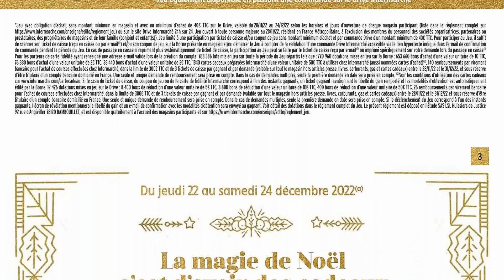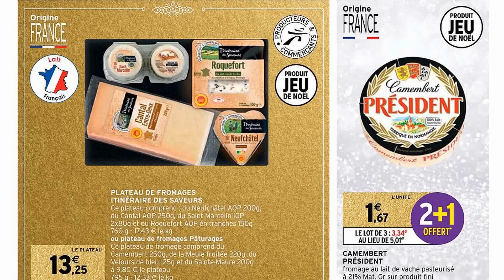catalogue INTERMARCHÉ du 20 au 31 décembre 2022 😍 MAGIE DE NOËL - FRANCE - PARTIE 1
🛒🛒NOUVEAU catalogue chez 📍INTERMARCHÉ📍 du mardi 20 au samedi 31 décembre 2022 en FRANCE!